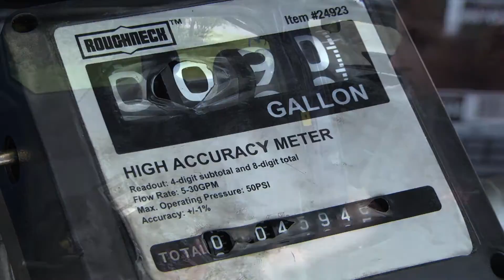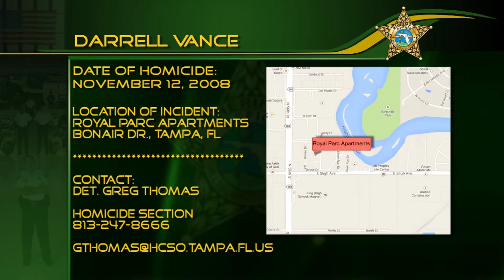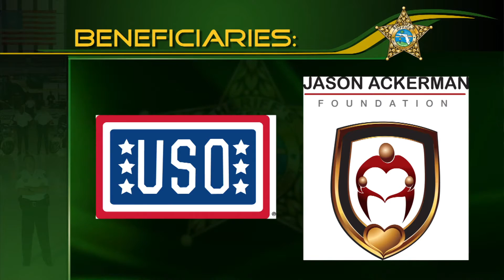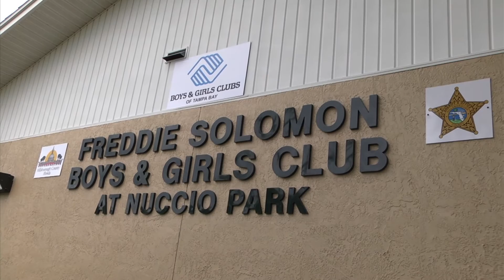Inside HCSO - Episode 12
"Inside HCSO'' is our own web-based newscast offering information, announcements and features available only to our viewers. "Inside HCSO'' provides a unique perspective on the operations and the personnel of the Sheriff's Office.